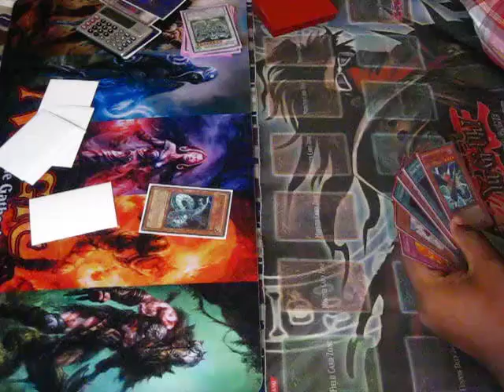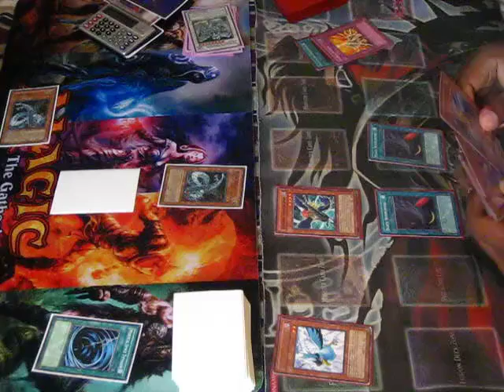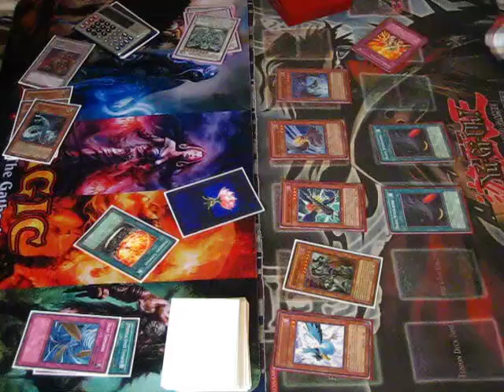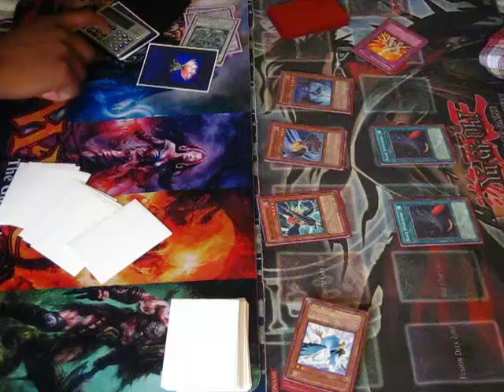Grinder Golemn OTK vs Blackwings (Game 3)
Grinder Golemn OTK vs Blackwings:
MD vs Arifur